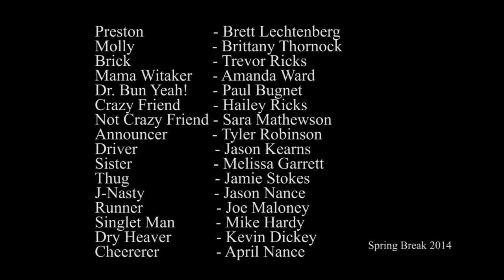A Walk to Remember (Racewalk Style)